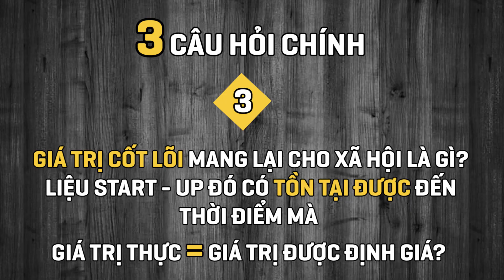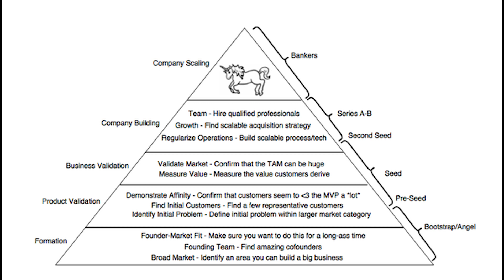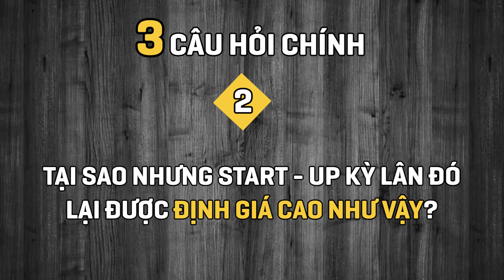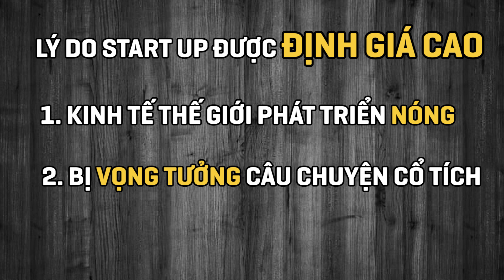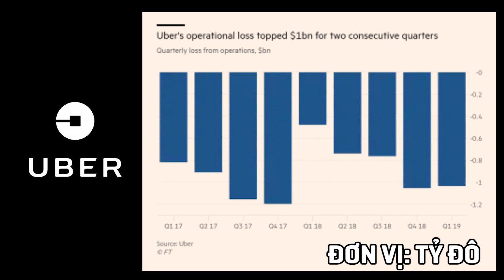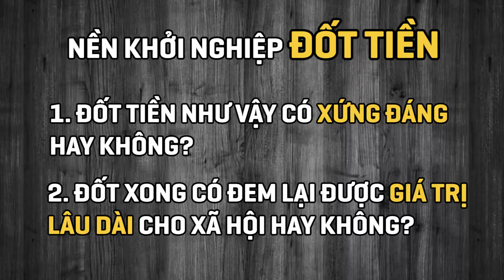Nền Khởi Nghiệp ĐỐT TIỀN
Khởi Nghiệp sáng suốt theo phong cách một nhà Lãnh Đạo Kinh Doanh!

Nền Khởi Nghiệp của Việt Nam và Thế giới đang đứng trước bài toán về dùng tiền và ĐỐT TIỀN!

Trong những năm gần đây, hàng chục Công ty khởi nghiệp Kỳ Lân với định giá  TỶ ĐÔ nổi lên như những hiện tượng, những "câu truyện cổ tích" của giới Kinh Doanh. Tuy nhiên những câu truyện cổ tích đó liệu có thật hay chỉ là một sự bày vẽ, THỔI GIÁ của founder và những cổ đông đời đầu?

Vẫn biết Khởi Nghiệp là phải đầu tư Vốn nhưng bao nhiêu Vốn là vừa đủ? Cứ đắp tiền đập tiền vào khởi nghiệp có phải là lựa chọn sáng suốt?

Theo dõi hết Video này để hiểu được bản chất của Định Giá, gọi vốn và đặc biệt để hiểu thế nào là ĐỐT TIỀN trong KHỞI NGHIỆP.

Tiếp tục đồng hành cùng tôi trên những nấc thang tiếp theo tại

Nếu các bạn có câu hỏi hay góp ý nào thì hãy comment ngay bên dưới này để tôi có thể kịp thời giải đáp và chỉnh sửa.

Còn nếu các bạn thấy ý kiến của tôi không đúng thì hãy trực tiếp bình luận hoặc liên hệ với tôi để chúng ta có thể cùng trao đổi, tranh luận nhé. Cám ơn các bạn.